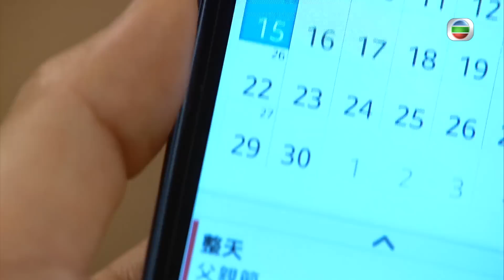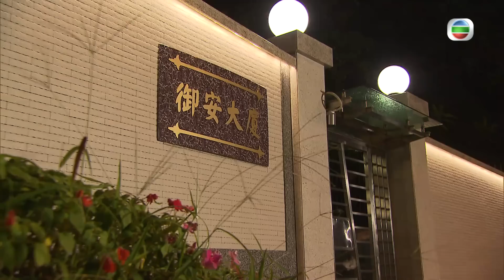TVB 情境喜劇 | 愛·回家 534/995 | 呷醋父親節 | 劉丹、徐榮、黎諾懿、郭少芸、吳家樂、蔣家旻 | 粵語中字 | 2012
Come Home Love《愛·回家》(劉丹、徐榮、黎諾懿、郭少芸、吳家樂、蔣家旻主演): 任職懲教署多年的馬虎（劉丹飾）退休後搬回與兒子同住，因馬虎仍沿用看守監犯的法則管治家庭及各人，令小兒子馬壯（黎諾懿飾）回家猶如坐牢，就連他在律師樓的工作也經常受老爸干涉，兩父子爭拗日多，夾在中間的二哥馬強（徐榮飾）和妻子勞麗嫦（林漪娸飾）除了經常充當調解者，更要背負撫養大哥遺下一對子女的重擔，加上一個十三點的姑姐馬柔（郭少芸飾）；馬家三代同堂，因著不同的際遇、經歷及價值觀，令原來溫馨的小家庭裡埋伏著莫名的芥蒂，到底用什麼才可真正填補各人心中的罅隙.